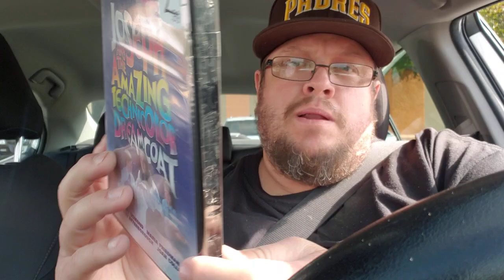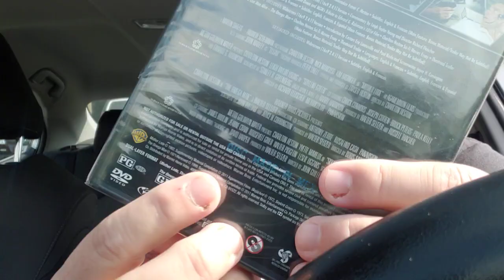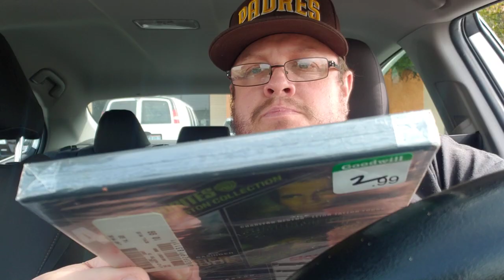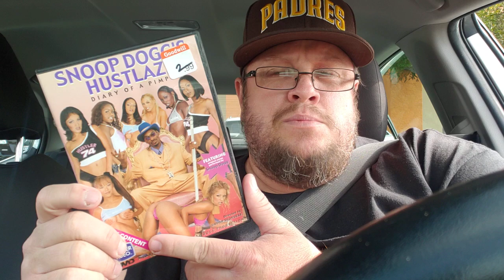$100+ DVD Found @ GOODWILL!